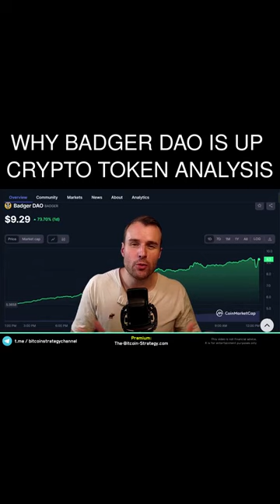Why Badger Dao is up 🤩 Crypto Token Analysis